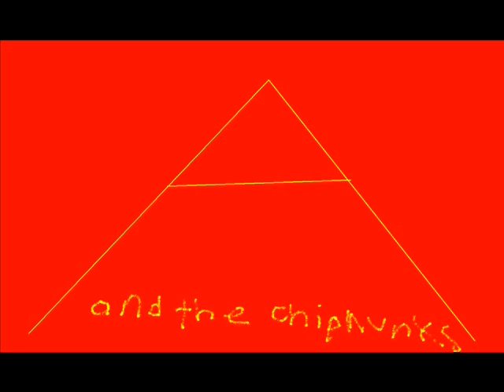Faber Drive Tongue Tied Alvin And The Chipmunks Fast Version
Its Fast